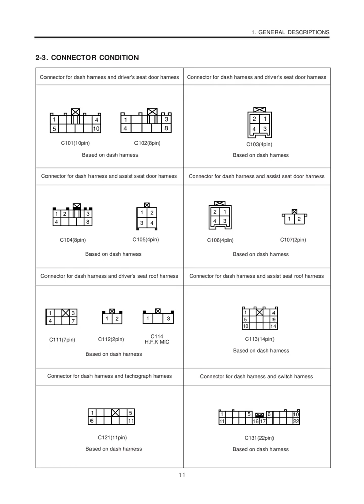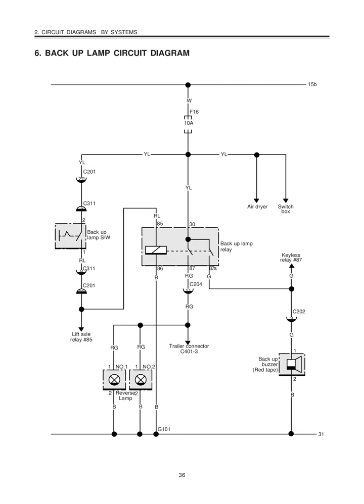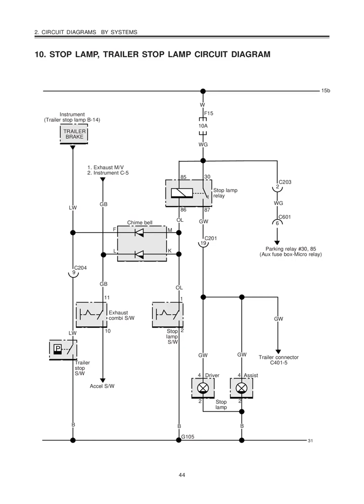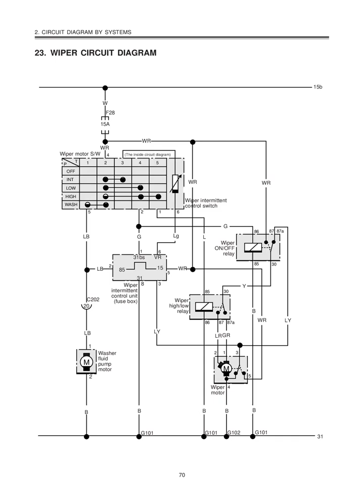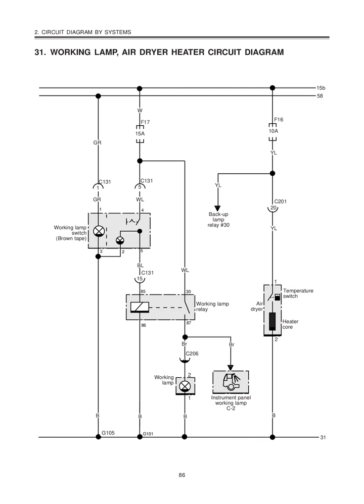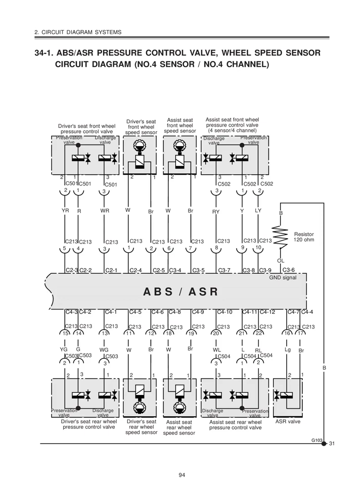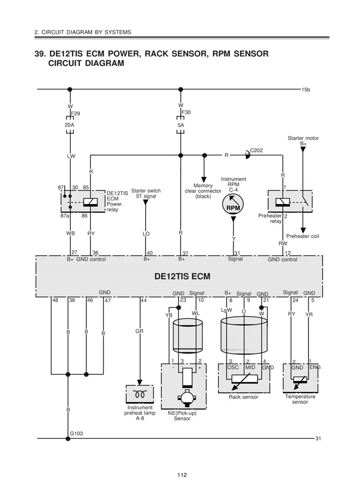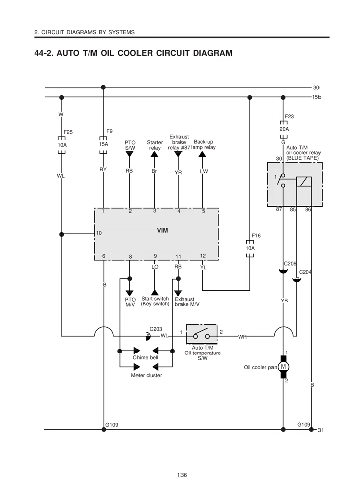Daewoo Ultra Novus Electric Wiring Diagrams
Daewoo Ultra Novus Truck Electric Wiring Diagrams